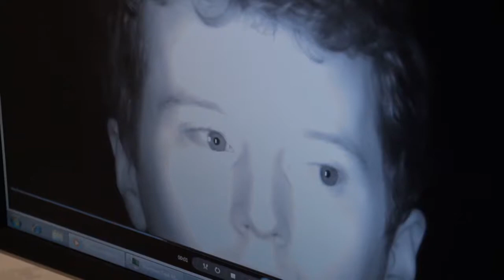National Engineers Week 2013 Celebrated at Clarkson University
Freshmen entering Clarkson University sometimes  still need to decide on a major and ultimately a career. The upperclassmen at Clarkson's Wallace H. Coulter School of Engineering are there to help them decide.

The school celebrated National Engineers Week from February 18- 24 with a series of events intended to spur interest  in engineering disciplines among undecided underclassmen. From spaghetti bridge building to paper airplane flying competitions and several speakers and seminars, the upperclassmen and faculty in the Coulter School are passionate about engineering and want to pass that interest on to underclassmen!